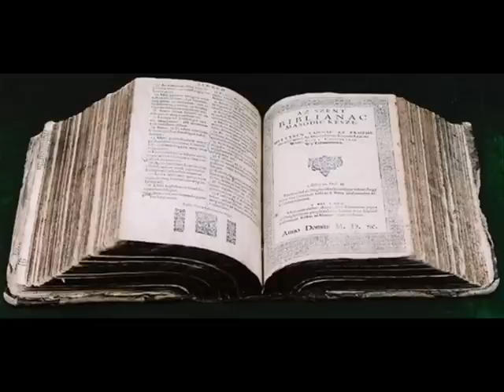Biblia - Péter 1. levél 1. - 2. rész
Könyv: Károli Gáspár - I. Péter levél (1Pét)

Péter Apostolnak közönséges első levele

Összesen: 5 fejezet

Biblia felolvasás

I. Péter levél 1. - 2. rész